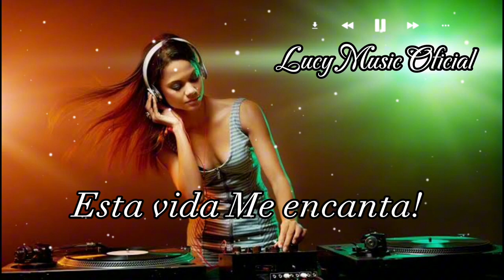Esta Vida Me encanta - Montserrat Alay Remix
Esta Vida Me encanta - Montserrat Alay Remix Versión Tiktok @lucymusicoficial